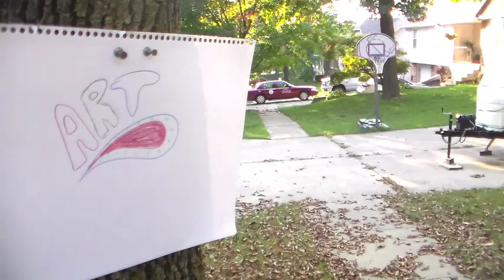College Portfolio Short Film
This is a short film for my The School of the Arts Institute of Chicago's portfolio, i hope to make at least one more like this

Not the best filmer and editor but its good enough!

Filmed and Edited by me~ Painting made by me~